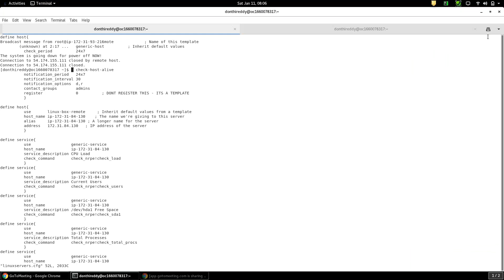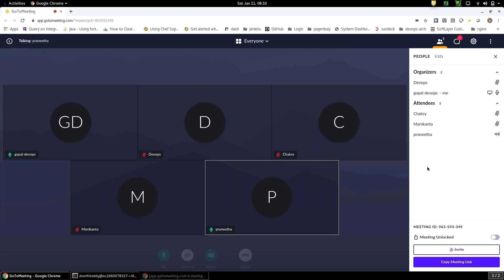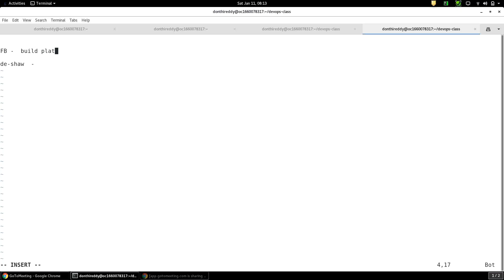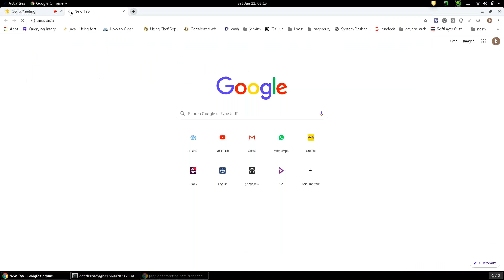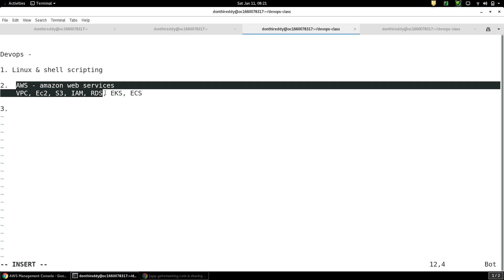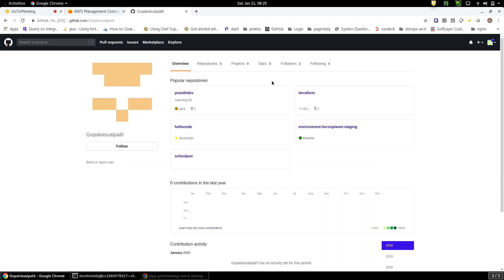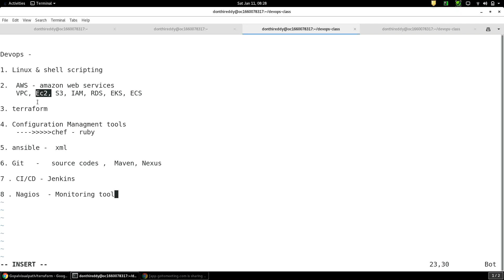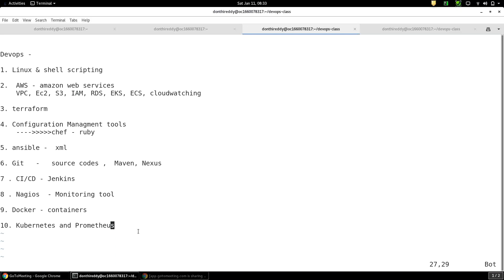DEVOPS AWS DEMO SESSION 91-9866955524 with WhatsApp